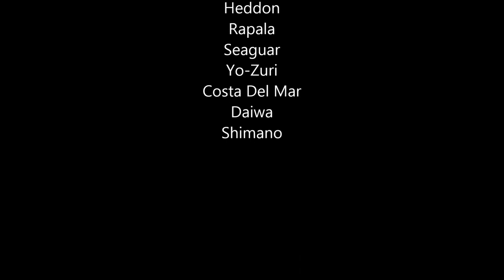Kayak Fishing Florida 2013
Song is from Chris Young: AM

Kayak fishing florida during Thanksgiving weekend. Hope yall enjoy